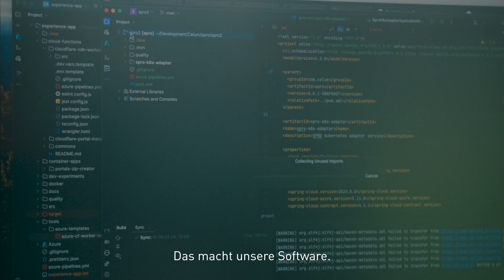FFG und CELUM Partnerschaft und Basisprogramm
Die FFG, das nationale Förderinstitution für die unternehmensnahe Forschung und Entwicklung in Österreich, trägt maßgeblich dazu bei, neues Wissen zu generieren und neue Produkte und Dienstleistungen zu entwickeln. Auch CELUM nutzt die Förderungen des Basisprogramms für Forschungs- und Innovationsprojekte.